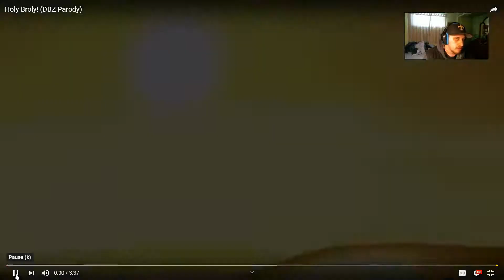holy broly reaction